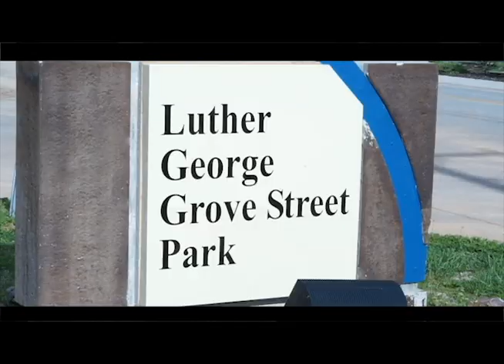The Spirit of Springdale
What is the Spirit of Springdale? Who are we as a people?

Manual Salinas, SDTV, and Tia Trione, Bulldog TV, picked a random saturday to go downtown and find the Spirit of Springdale